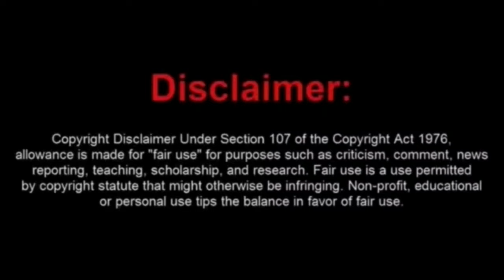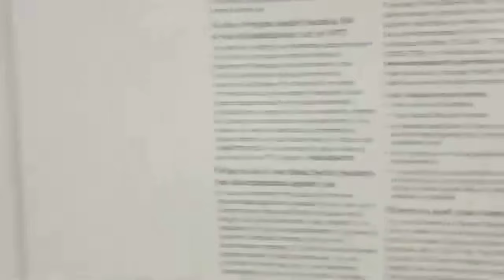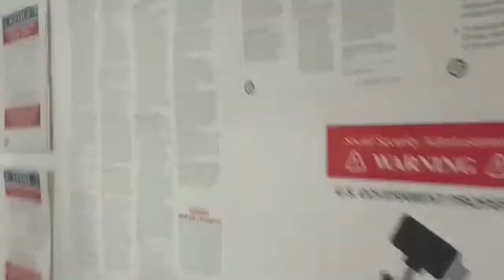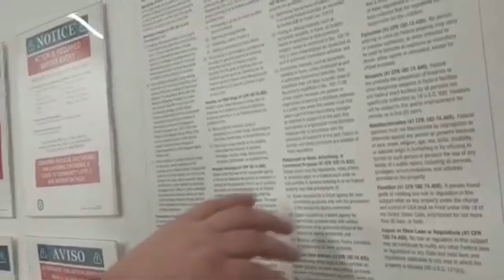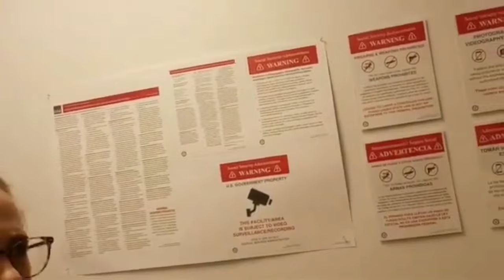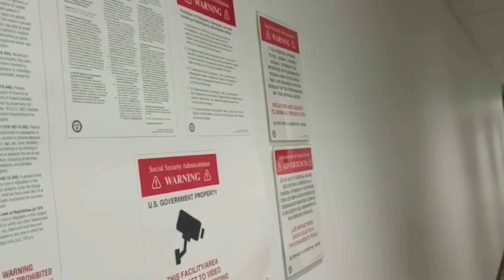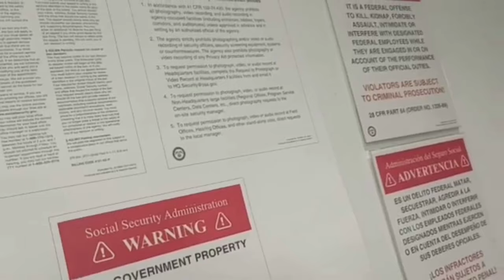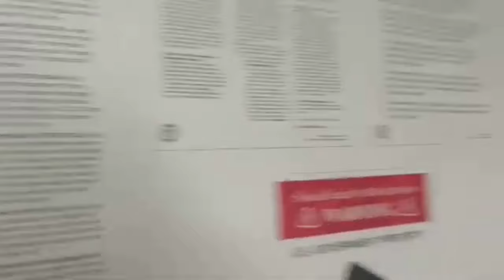New Case Law Used Against a Moronic Frauditor At A Portland SSA Building